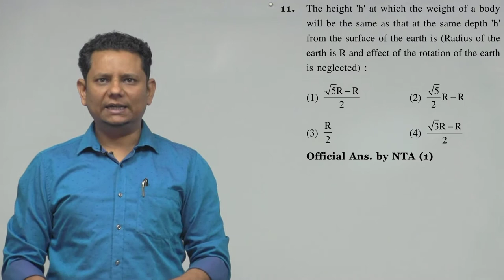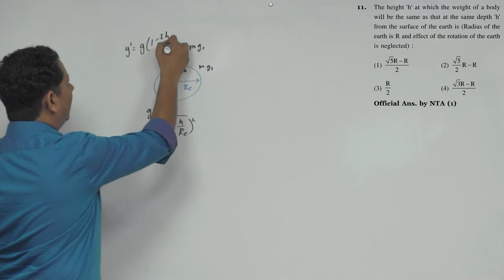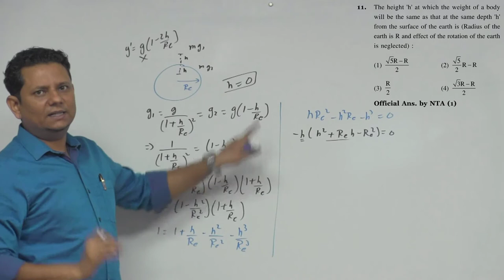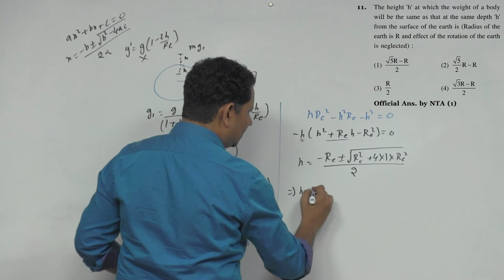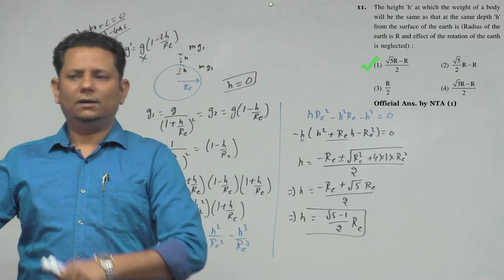The height 'h' at which the weight of a body will be the same as that at the same depth 'h' from the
The height 'h' at which the weight of a body will be the same as that at the same depth 'h' from the surface of the earth is: